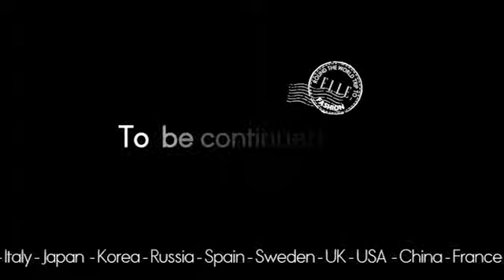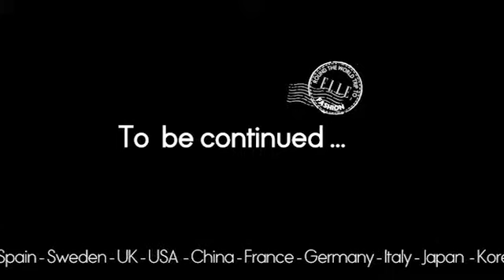ELLE環球時裝之旅 - 德國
世界各地資深的《Elle》編輯跟你剖析女性與時裝的關係、各國典型的女性風格 、當地女性衣櫥的必需品以及近期必備的時裝潮物，讓你緊貼全球時尚脈搏。